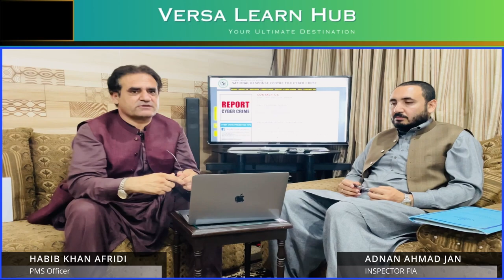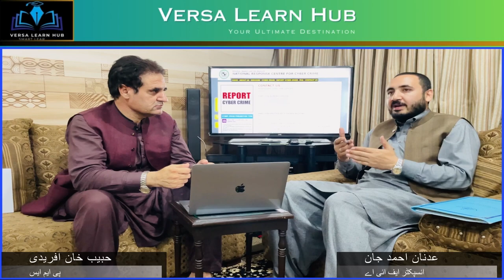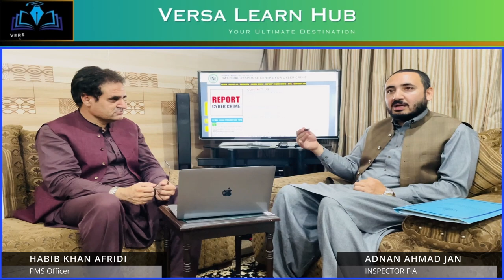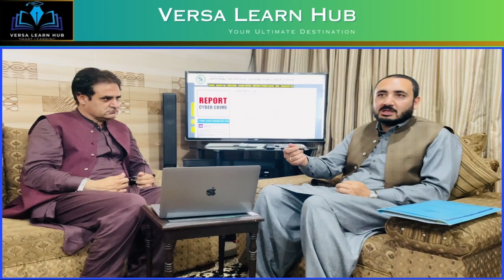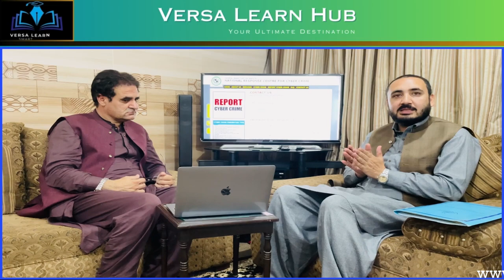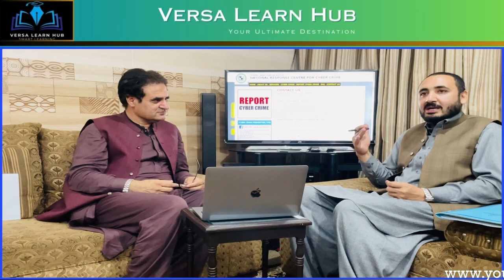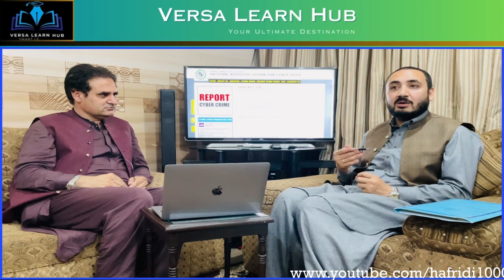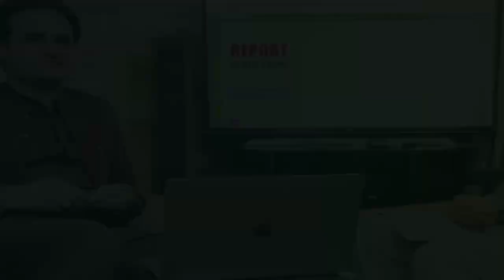Cyber Crimes Law, Offenses and Punishment in Pakistan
Welcome to Versa Learn Hub, your ultimate destination for insightful discussions and expert interviews on a wide range of topics. In this video, we delve into the intricate realm of cyber crimes laws, offences, and punishments in Pakistan, featuring an exclusive interview with Mr. Adnan Ahmad Jan, a seasoned professional with extensive experience in cybercrime investigation and law enforcement.

Mr. Adnan Ahmad Jan, a Senior Inspector in the Federal Investigation Agency (FIA), brings forth his wealth of knowledge and expertise as he sheds light on the Prevention of Electronic Crimes Act (PECA) 2016. As the former Station Head Officer of Cyber Crimes FIA Khyber Pakhtunkhwa Zone, Mr. Jan provides invaluable insights into the provisions and implications of this landmark legislation.

The Prevention of Electronic Crimes Act (PECA) 2016 is a comprehensive legal framework designed to address the growing challenges posed by cyber crimes in Pakistan. Through our interview with Mr. Adnan Ahmad Jan, we explore the key provisions of PECA, including the definition of electronic crimes and the scope of its application.

Under PECA 2016, electronic crimes encompass a wide range of offences, including but not limited to cyber terrorism, unauthorized access to information systems or data, electronic fraud, identity theft, cyber stalking, and dissemination of false information. Mr. Jan elucidates on each of these offences, highlighting their significance in the digital age and the potential consequences for perpetrators.

Furthermore, our discussion delves into the various mechanisms and procedures outlined in PECA for the investigation, prosecution, and adjudication of cyber crimes. From the role of law enforcement agencies to the procedures for collecting digital evidence and conducting forensic analysis, Mr. Jan provides valuable insights into the intricacies of cybercrime investigation.

One of the most crucial aspects of our conversation revolves around the punishments prescribed under PECA for individuals found guilty of committing electronic crimes. Mr. Adnan Ahmad Jan elaborates on the severity of penalties, which may include imprisonment, fines, or both, depending on the nature and severity of the offence.

Additionally, our interview explores the challenges and emerging trends in cybercrime landscape, as well as the proactive measures being taken by law enforcement agencies to combat cyber threats and protect the digital ecosystem of Pakistan.

Join us on Versa Learn Hub as we unravel the complexities of cyber crimes laws, offences, and punishments in Pakistan, providing valuable insights and empowering viewers with the knowledge to navigate the digital landscape responsibly and securely.